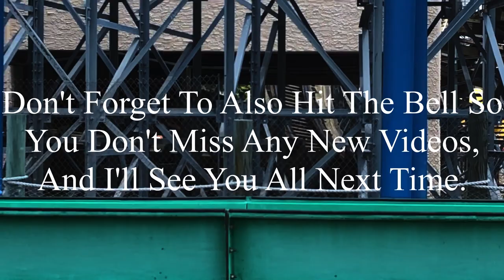Six Flags St. Louis 6-24-2023 Coaster Footage (No Copyright)